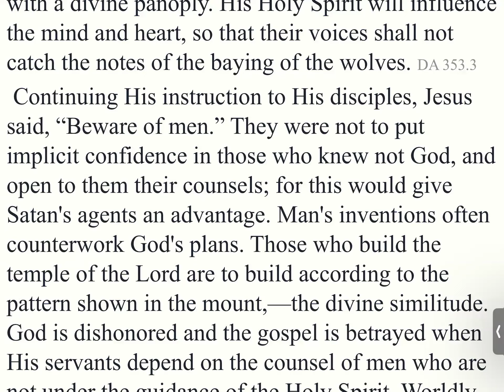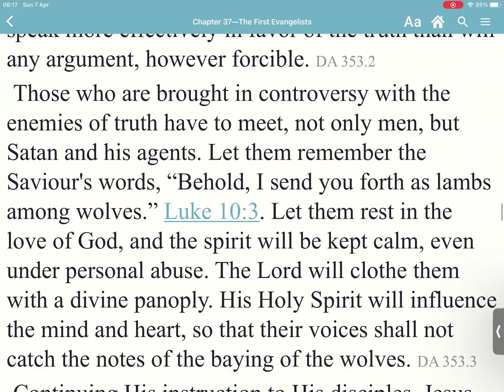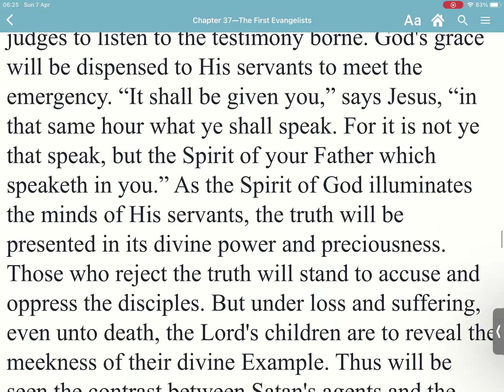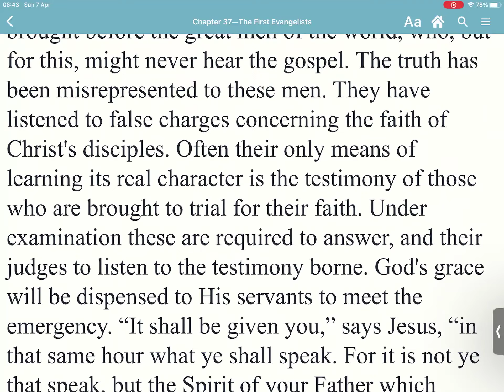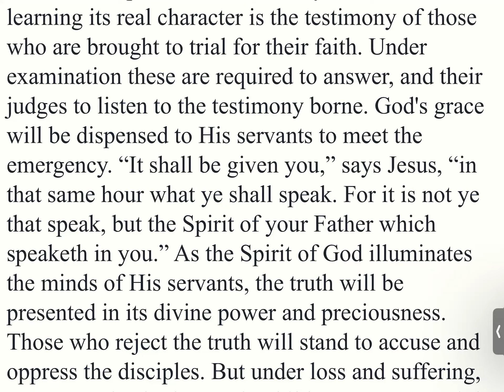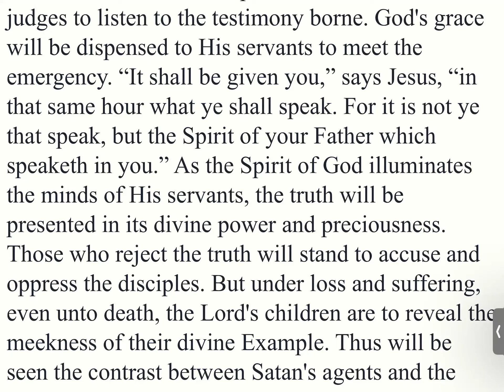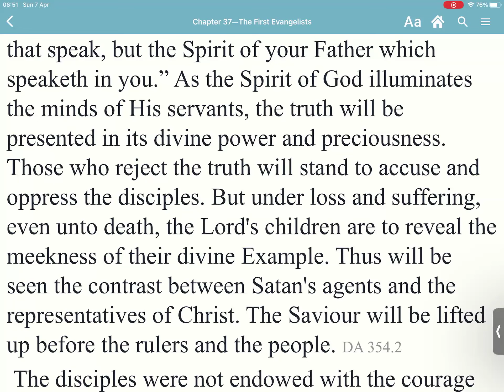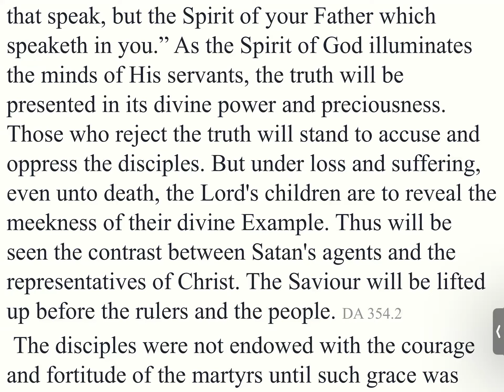Desire of Ages. Ch 37 Part 9. Sis Metron Zinyemba.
The First Evangelists.